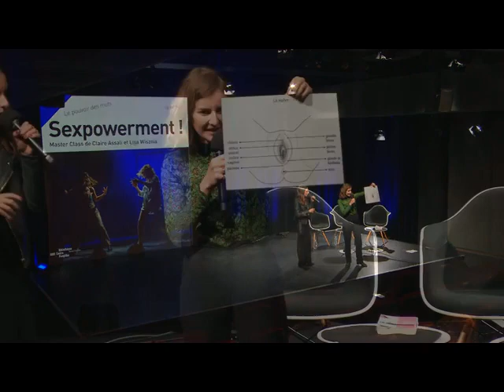Stand-up for your life !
Au cours de cette Master Class, les deux comédiennes Claire Assali et Lisa Wisznia viendront expliquer leur travail d'adaptation de l'essai Sexpowerment, Le sexe libère la femme (et l'homme) de la journaliste Camille Emmanuelle paru en 2016.

Avec : Camille Emmanuelle, Claire Assali, Lisa Wisznia